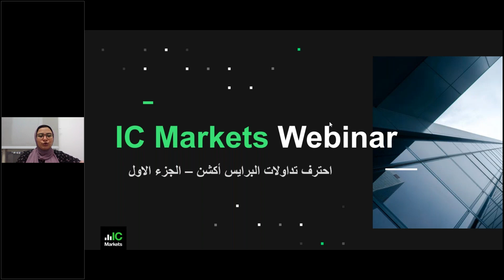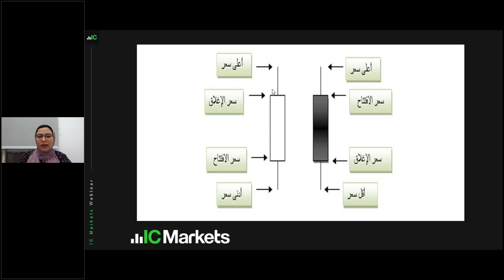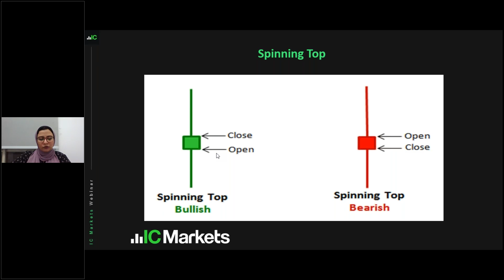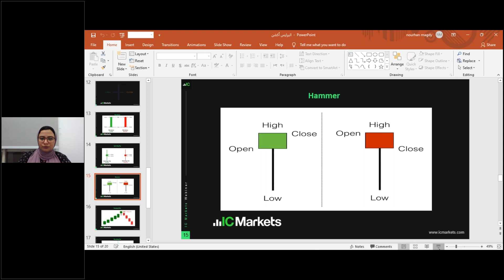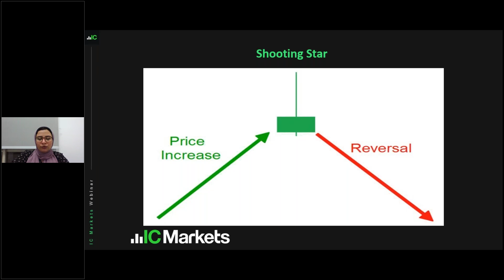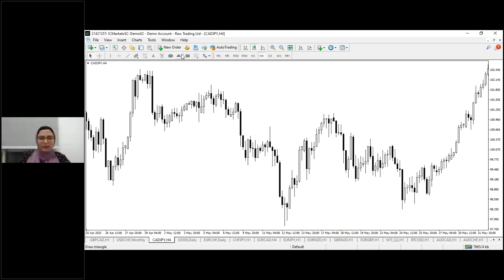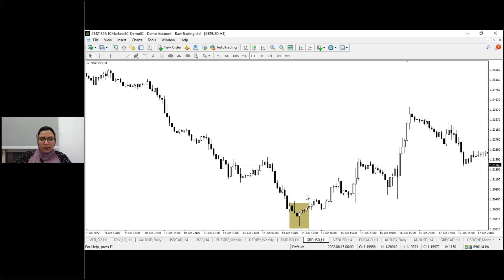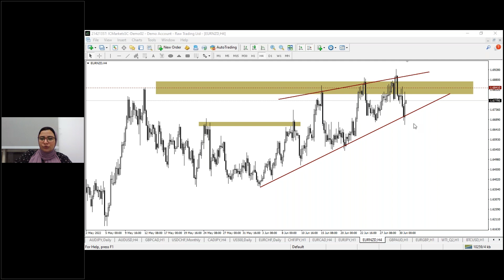احترف تداولات البرايس أكشن الجزء الاول